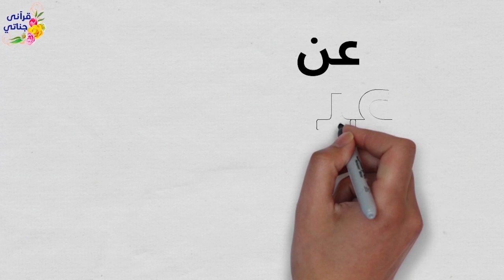قصة رائعة كيف كان المال الحرام سببا في اصابة ابنه و نقله إلى المستشفى و المفاجأة